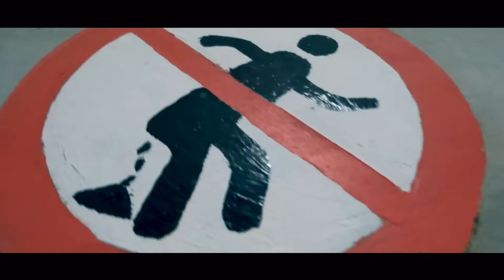Syce X Jack'jack - Balade mentale (1 Extrait de l'ep : Balade Mentale)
1er Extrait de notre futur EP : Balade mentale !

LFCE - MICROSILLON

Auteur : Syce x Jack'Jack
Montage : Syce
Enregistrement/mixage : Syce
Prise de vue : l'homme de l'ombre
Année : 2018
Prod : Kartoon